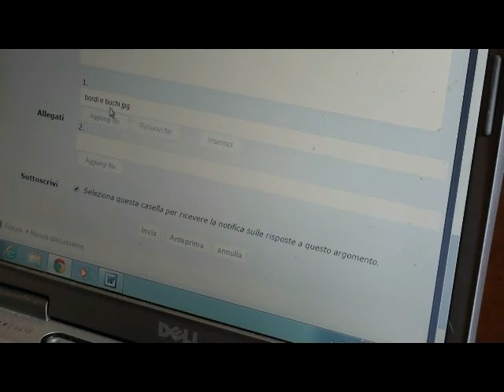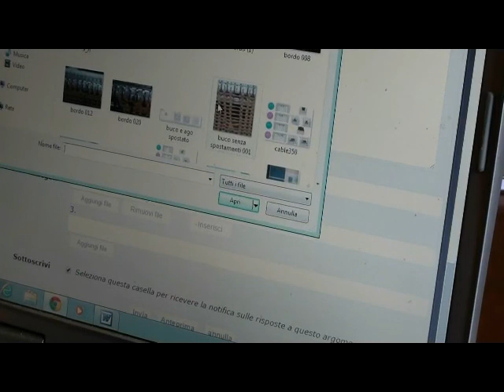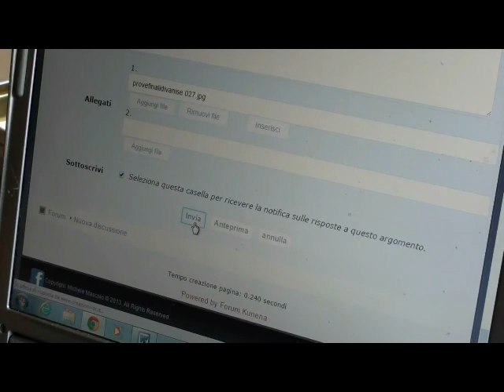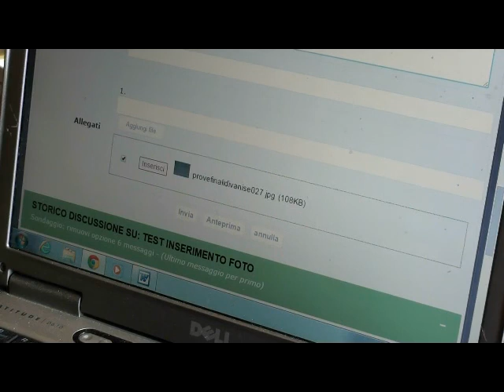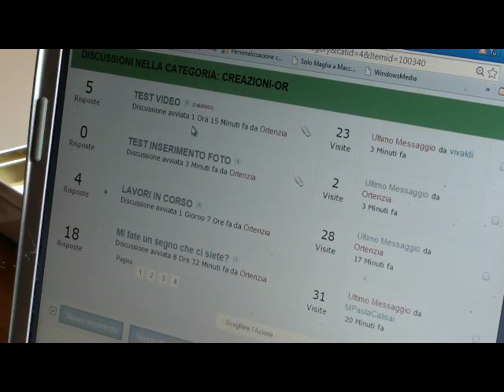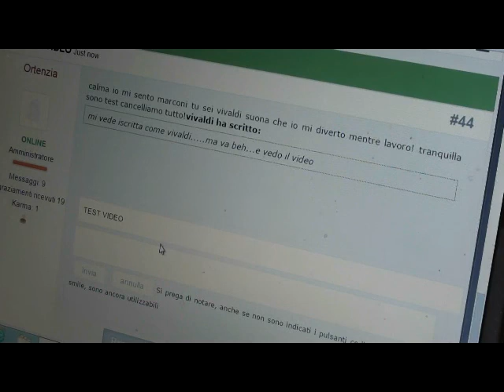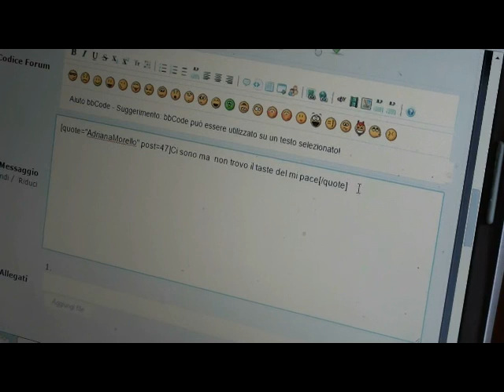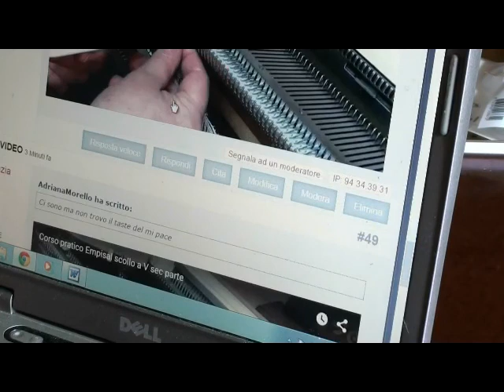Forum creazioni or inserire foto e video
come inserire foto e video nel forum